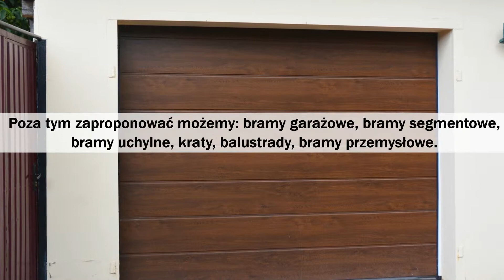Konstrukcje stalowe bramy ogrodzenia Sob -Stal Białobrzegi Usługi Spawalnicze Krzysztof Soból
Firma Sob -Stal, której właścicielem jest Krzysztof Soból, ma swoją siedzibę w Białobrzegach  na terenie województwa mazowieckiego. Już od jakiegoś czasu działamy w branży.

Oferta firmy obejmuje produkcję konstrukcji stalowych. W skład naszego asortymentu wchodzą: bramy, ogrodzenia, furtki, zadaszenia, daszki, zadaszenia na tarasy i garaże z konstrukcji stalowych.

Poza tym zaproponować możemy: bramy garażowe, bramy uchylne, kraty, balustrady, bramy przemysłowe.

Dodatkowo produkujemy: bramy wjazdowe,  bramy dwuskrzydłowe oraz bramy posesyjne. Zapewniamy montaż naszych produktów.

Zachęcamy do odwiedzenia naszej strony: